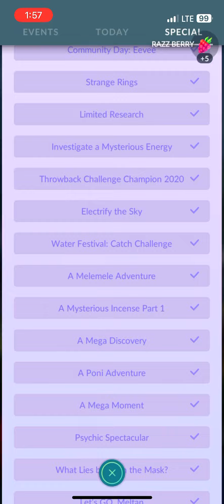1 MINUTE POKÉMON GO STREAM!